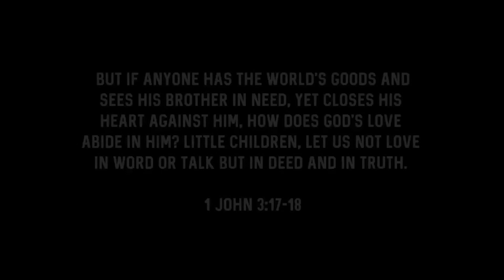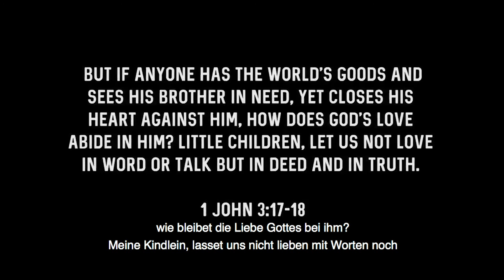IT'S TIME TO LISTEN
BLACKLIVESMATTER. Dieser Hashtag ist für uns mehr als ein Social Media Trend - er steht symbolisch für all das, was unsere Herzen in den letzten Wochen schwer macht: Rassismus, Ungerechtigkeit, Diskriminierung, Hass. Doch BLACKLIVESMATTER steht auch für eine Reaktion: Wir wollen nicht schweigen und tatenlos zusehen. Wir wollen einstehen für die Menschen, die mit Rassismus konfrontiert werden. Und das beginnt damit, dass wir zuhören und gute Fragen stellen. Damit, dass wir anfangen zu verstehen. Damit, dass wir der Tatsache ins Gesicht blicken: Rassismus ist auch in unserem Land ein Thema. Wir sind überzeugt, dass die Veränderung, die wir jetzt sehen wollen, mit uns als Kirche startet.

Du bist neu hier? Du möchtest mehr über uns erfahren? Dann connecte dich mit uns

Du hast ein Gebetsanliegen oder möchtest dich austauschen über das, was dich gerade bewegt? Dann schreib uns

LINKS // NOCH MEHR ERFAHREN